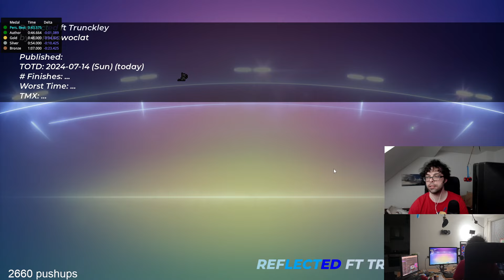TM 2020 Track of the Day "Reflected ft Trunckley" by Drifter.TM Top100 run